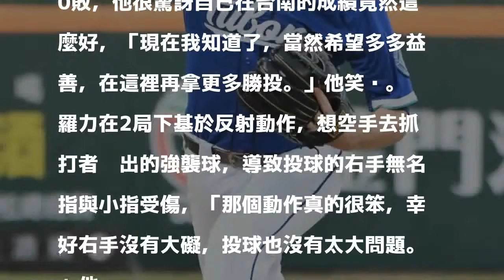中職》羅力六局好投奪MVP 暫居投手雙冠王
富邦悍將先發投手羅力。（記者黃志源攝）

發表評論評論如下。